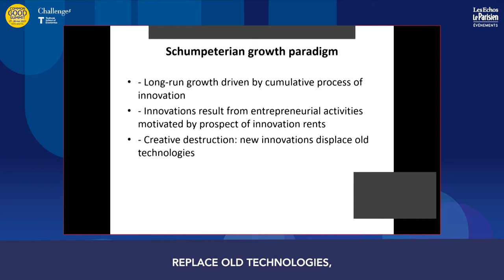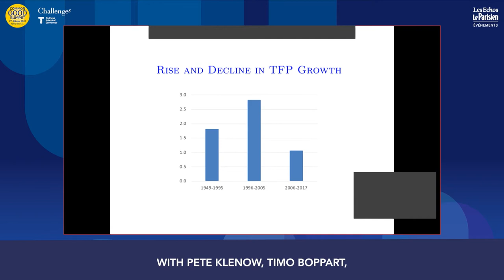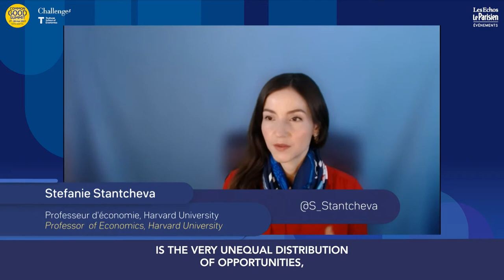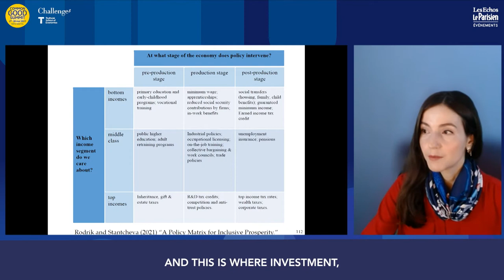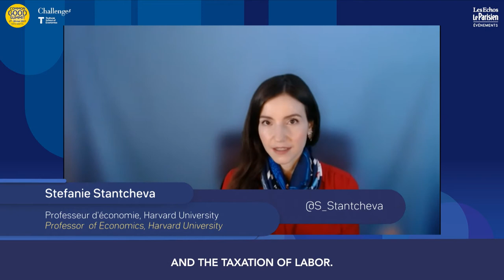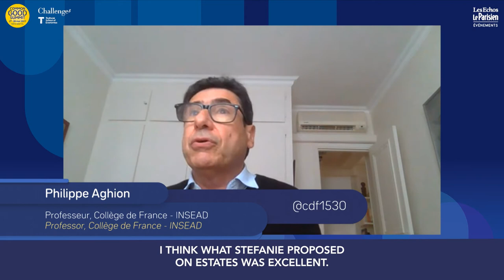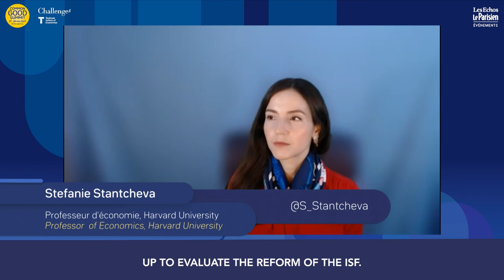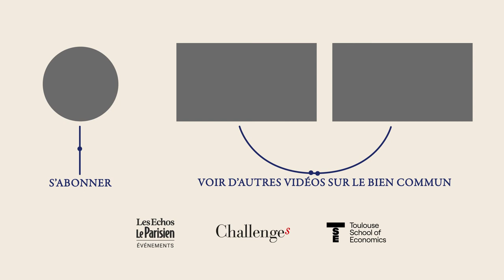Inequalities and Growth (subtitles in English)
Save the Common Good: Round table on Inequalities and Growth
Speakers:

 - Philippe Aghion, professor, Collège de France - INSEAD
- Bernard Gainnier, CEO of  PwC for France and
- Stefanie Stantcheva, professor, Harvard University

Moderated by Thierry Fabre